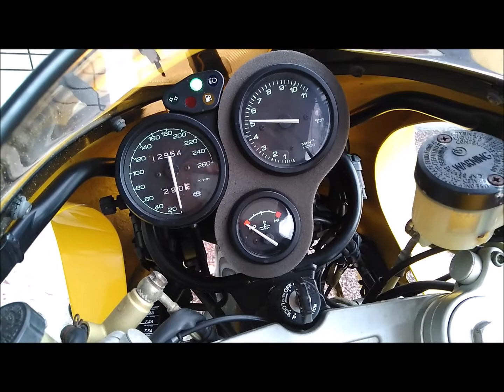Suntum Motors 2000年 Ducati SS750IE